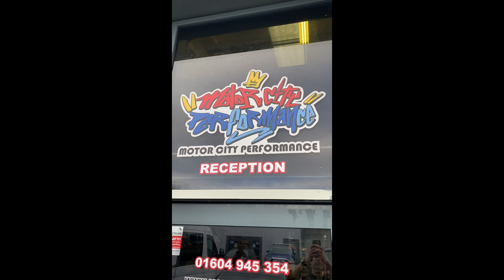Powerflex Toyota GR Yaris Upgrades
We’ve been working with our friends at The Performance Company and the talented team at Motor City Performance to kit out TPC’s epic demo GR Yaris with all of our new upgrades for this fabulous car. Caster bushes for the front arms, plus engine and dog bone mounts make this one super capable homologation special.

 - PFA100-17 PowerAlign Camber Bolt Kit (17mm)
 - PFF76-902G Front Wishbone Rear Bush Caster Adjust
 - PFF76-920 Lower Torque Mount Insert
 - PFF76-923 Upper Gearbox Mount Insert
 - PFF76-925 Upper Engine Mount Insert
 - PFA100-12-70 PowerAlign Rear Upper Arm Outer Camber Bolt
 - EXH023 Exhaust Mount

Made in Great Britain - Sold Globally - Lifetime Warranty